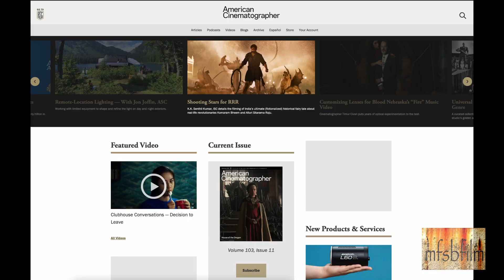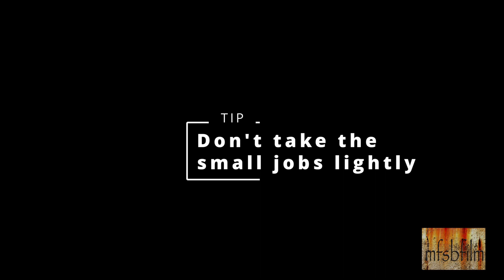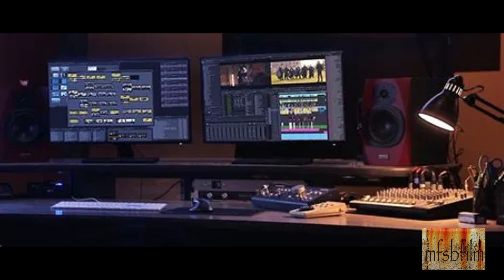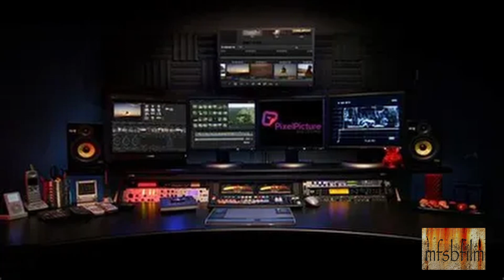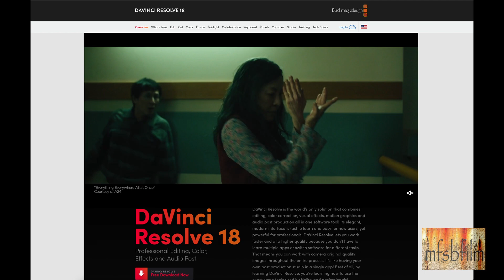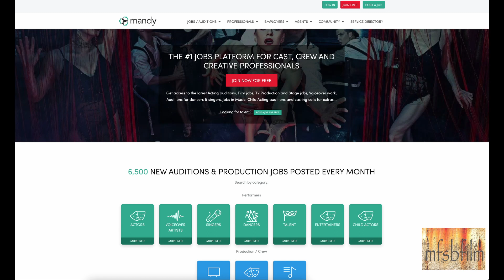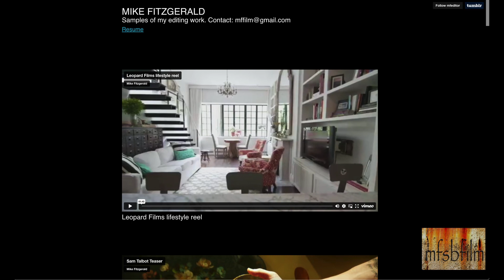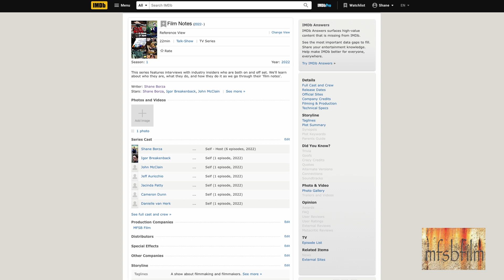Film Notes Ep 07 - Mike Fitzgerald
Welcome to FILM NOTES a show about filmmaking and filmmakers.

Episode 07 features Editor Mike Fitzgerald. You can learn more about him and his work

This series features interviews with industry insiders who are both on and off set. We'll learn about who they are, what they do, and how they do it as we go through their 'film notes'.

If you are interested in learning more about writing, directing, producing, or anything else related to filmmaking and content creation, check out my books I also have a number of resources